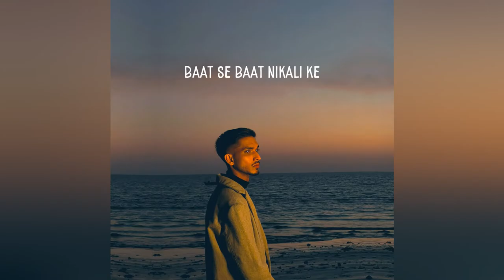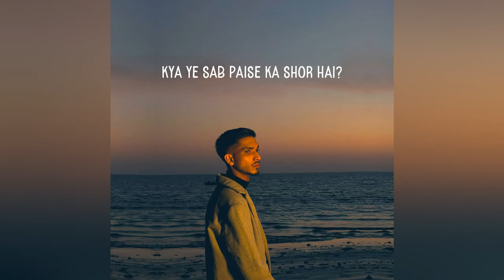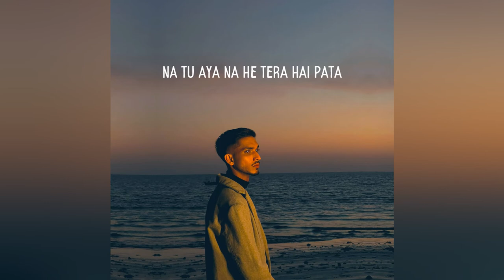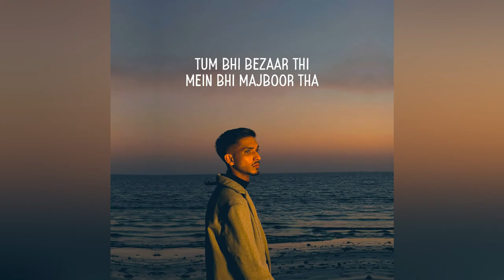Talha Anjum - Downers at dusk (LYRICS)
LYRICS :

Ghum be hisaab the
Alag he wafa ke zaabte
Alag he hain agar manzilein to kyun na alag he rakhein hum raastay
Kyun na aaj se
Mita dein ye kismat hum haath se
Aur zehen azaad ho yaad se
Ham mit jayen jaa milein khaak se
Tere sheher bhi aye par safar se khatam na huay ye faaslay
Zakham bharen na baray be-reham se pesh aye hain haadsay
Baat se baat nikali ke tere dil pe lag jaye meri baat koi
Tu toot'tay taaro pe mange mujhе tujhe mayasar ho esi raat koi
I've been working a lot
Likhna nahi chhorta likhna he tod hai
Biktе hain ye gaane lakho main
Kya ye sab paise ka shor hai?
Kal sath na honge par yaad to hogi or bolo na zindagi kya hai
Yaadon ki maala ha yaadon ke ilawa kabhi kuch baaki raha hai
Kisi ne kya khoob kaha ha tere darmiyan bas tu he khada hai
Jhukao zaroori hai
Usse zaahir hota hai ke tu he bada hai
Jisse gaye hue khudse zamana hua woh tum main bhatakta hai
Mein khud nahi hun ye koi or hai mujhme jo tumko tarasta hai
Wujood ek tamasha tha hum jo dekhte the woh bhi ek tamasha hai
Hai mere dil ki guzarish ke mujhe mat choro ye jaan ka takaza hai
Ham zindagi dhoondte dhoondte maut ke muh main he jaatay rahay
Par hum thehray kalakaar
Khoj main bhi gun'gunatay rahay
Ao na
Ke tum he to ho jeenay ki wajah
Ke bethay bethay kr he dee subha
Na tu aya na he tera hai pata
Hmmm
Sahiba
Mein lene aya hu teri khabar
Tu dekh le jo ab meri taraf
To ho khatam meri bhi ye saza
Hmmm
Tum Meri yaadon main saath ho
Tum jaakay bhi mere paas ho
Tumhare he dum se zinda
Mar gaya jo tumse fursat ho
Tum meri kitabon ki tarha ho
Tum saamne ho lekin band ho
Ye dil kyun irado ke jesa nahi
Ke tootay nahi abhi tak woh
Mene jo chaha wo paya hai
Hunar se ghar bhi chalaya ha
Umer se farak nahi padta
Bada wo hai jisne bankay dikhaya hai
Music haram wo bolay
Phir mere uppar kis khuda ka saya hai?
Ghadi naraaz
Wo khadi naraaz ke
Music pe kyun itna time lagaya hai?
Khuwaab to khuwaab hain
Unka poora hona koi zaroori to nahi hai
Khuwaish tou khuwaish hai
Aakhir Zindagi bhi koi majboori to nahi hai
Mujhe ghum de sog de leja ye dil beshak isse tod de
Woh muhabbat he kya jo tum chhor aye
Woh muhabbat tou nahi agar chhor gaye
Tum he guroor thi
Tum main he noor tha
Tum bhi bezaar thi
Mein bhi majboor tha
Ye bhi ek dor hai
Woh bhi ek dor tha
Ye teri khamoshi tou kya wo shor tha
Jisse tu mili wo koi or tha
Par apna milna bhi ab moujza
Mein tou gaano main zindagi gaata hu
Kya pata tumhein pasand ho konsa
Ao na
Hmmm
Sahiba
Hmmm